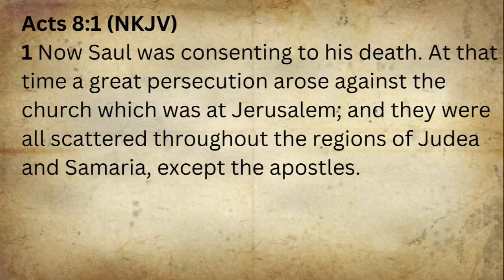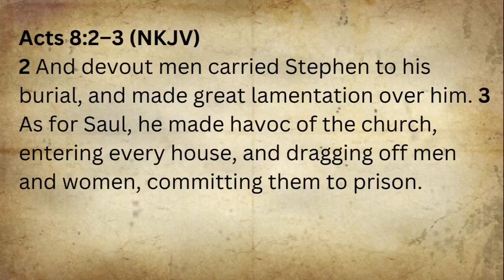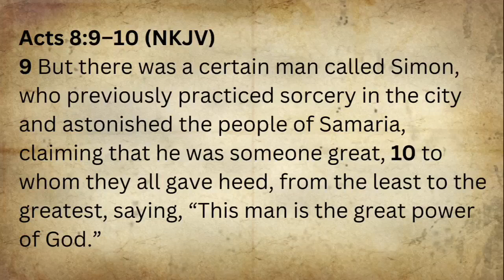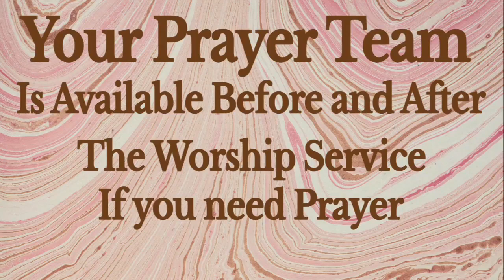The Power of the Scattered Church (Acts 8:1-25)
Bill Stegemueller teaching from Acts 8:1-25
Medina, Texas